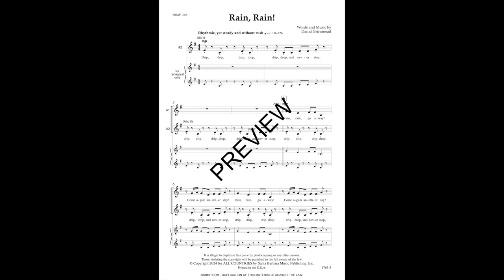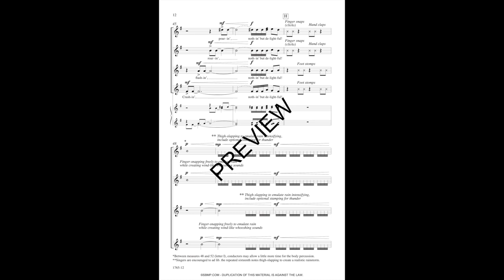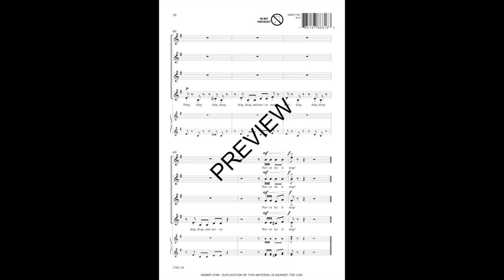Rain, Rain! (SSAA a cappella) by Daniel Brinsmead - Score & Sound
For Preview Only - Legal Use Requires Sheet Music or ePrint purchase for every member of the ensemble.

Rain, Rain! by Daniel Brinsmead
Item: SBMP 1765
SSAA a cappella
Jo-Michael Scheibe Choral Series

Recording: Northern Arizona University “Vox Astra”
Dr. Ryan Holder, Director
Conducted by Maggie Greene, Student Conductor